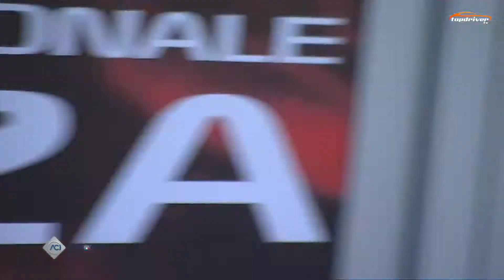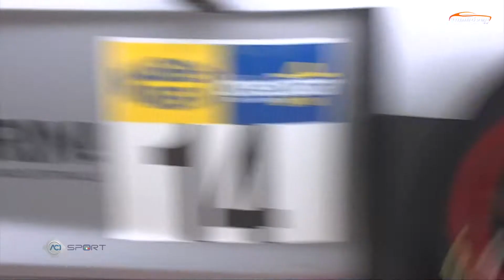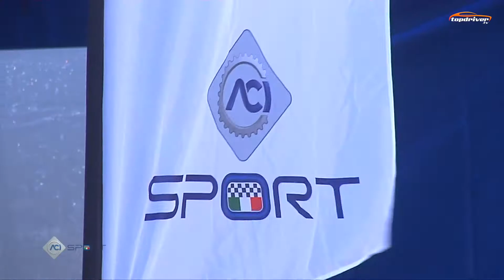Acisport Magazine | Puntata 07 2021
L'unica trasmissione interamente dedicata al Motorsport Made in Italy

TopdriverTV è il primo Network Italiano dedicato ai motori disponibile su AppleTV, Google Chromecast e sulle APP dedicate iOS ed Android
Puoi seguire tutti i contenuti di TopdriverTV anche tramite APP Gratuita iOS - Android - AppleTV - Chromecast !!